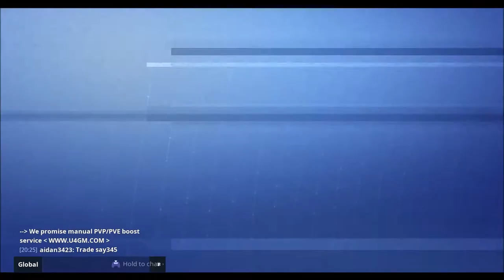Pure 24 karat llama | Alex saves the world #3 | Fortnite - Save The World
Part 3 of my mission to save the world